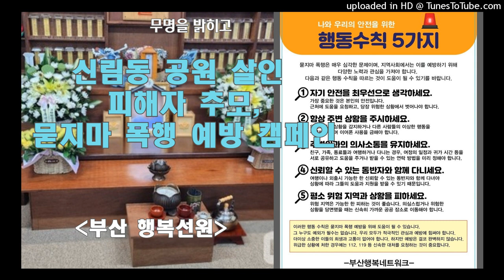신림동 살인 피해자 추모 묻지마 폭행 예방 캠페인-부산 행복선원 주지 윤광스님(무명을 밝히고230831)